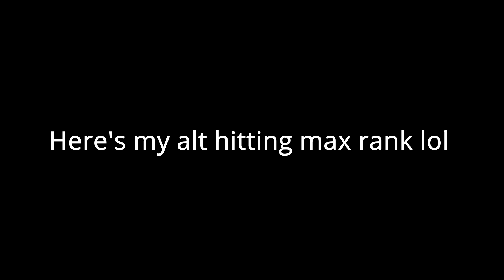My Alt hit max rank (Hacker Rank) in Roblox Pet Simulator X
vsgsegrbststrbbtr